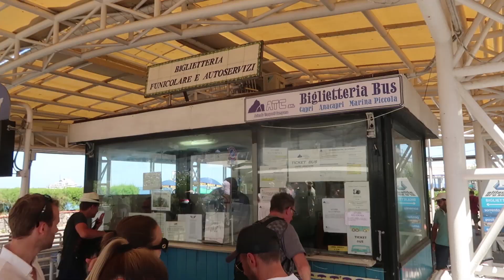CAPRI ITALY | YOU MUST DO THIS!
On our first day in the Amalfi Coast, Katie and I visited Capri Italy to see some of the best sweeping views the Amalfi Coast has to offer!
We found the BEST way to get an incredible view of the island and put together the perfect way to see the island, using the local crazy busses, open air taxis and wandering throughout.
Capri island is incredible and an easy day trip from the Amalfi coast, but you can also stay here at one of their many hotels.
A day in Capri is not complete without visiting Anacapri, so make sure you don't miss it!

Check back soon for our next video in the Amalfi Coast! Positano and Amalfi.

Facebook Mark Wilson
TripAdvisor STSMark
SnapChat MarkJamesWilson

Apple MacBook Pro 15.4" (2.7GHz quad-core Intel Core i7, 512GB Retina Display)

What type of suitcases do we use?

What type of Carry-ons do we use?

Tracklist:
Be As You Are (JordanXL Remix) - Mike Posner (Intro)

What type of camera do you use for filming? Canon G7X Mark II
What program do you use to edit your videos? Adobe CS6 Premier Pro